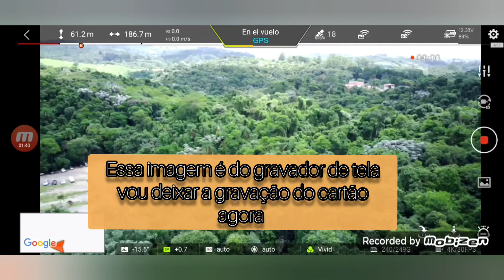Fimi X 8 no monte da luz Embu - Muita interferência o Drone perdia o Sinal com menos de 400 metros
Olá galera,  meu drone aqui na Cidade está perdendo o sinal com media de 400 a 600 metros de distância ! apesar que não era bem dentro do centro da cidade , a redor. alguém que tenha esse drone tem alguma dica pra me da? obrigado.